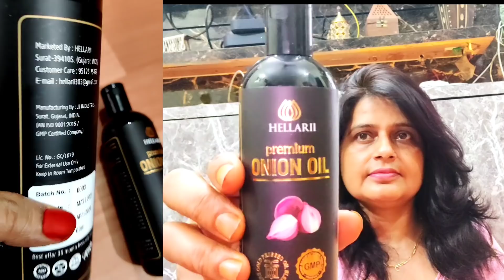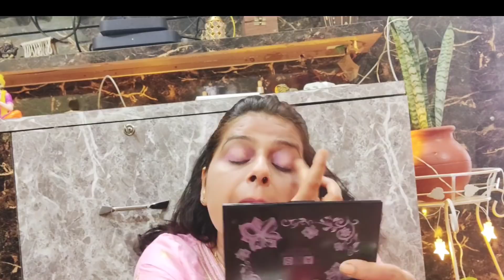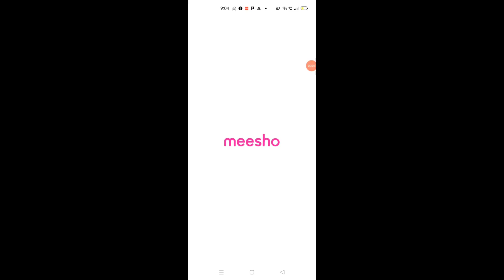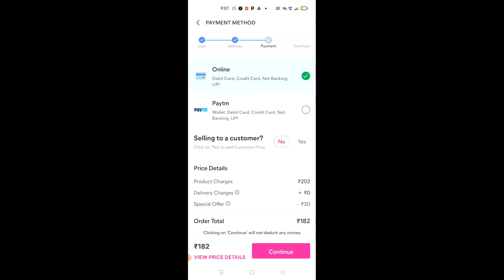Meesho ADS के कम range के प्रोडक्ट से waterproof makeup करें / light Makeup बहुतही सरल तरीके से करें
PRODUCT CODES 👇
1 - Hair Trimmer : 16678321
2 - ADS Makeup Kit : 9190301
3 - Onion Hair Oil & Shampoo : 26220687
4 - Luster Papaya Face Mask : 1924178
5 - Hair Dryer & Straightener : 3427766
6 - Miss Rose Eyeliner : 2770257
7 - Kiss Beauty Foundation & Compact : 4805436
8 - ADS Lipstick (Pack of 12) : 3202205

Beauty parlour course, hair perming, hair style,hair cutting, how to look beautiful, tow step haircut, U shape hair cut

- This channel does not take any responsibility for any harm , side effects ,illness or any.